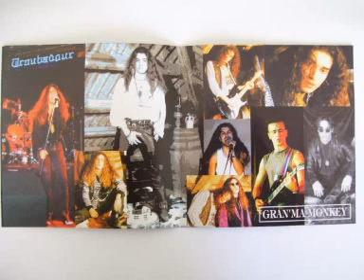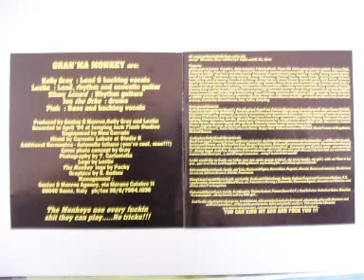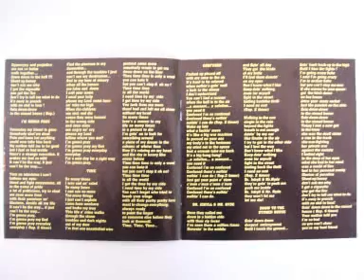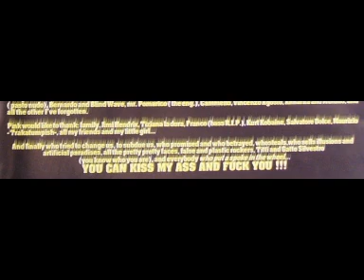Gran'Ma Monkey - Roots (mini cd - Italy 1995)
Gran'Ma Monkeys was a glam/street/hard rock band from Italy ,they released this mini cd in 1995, if you like Guns and Roses,L.A. Guns,Vain,Faster Pussicat etc. go for it!!!

Tracklist:

1 - Confused    00:00
2 - Dr. Jekyll & Mr.Hyde   04:06
3 - Down To The Stoned House   07:43
4 - I'm Gonna Pray   11:04
5 - Time-Mercedes Benz(Janis Joplin cover)   16:48

Line up:

Graziano "Kelly Gray" Renda - vocals(former Laroxx)
Gianluca "Jon The Orko" Inastasi - drums(former Glacial Fear)
Leslie - lead guitar
Slimy Lizard - rhythm guitar
Pink - bass